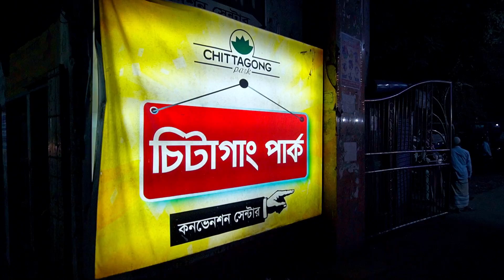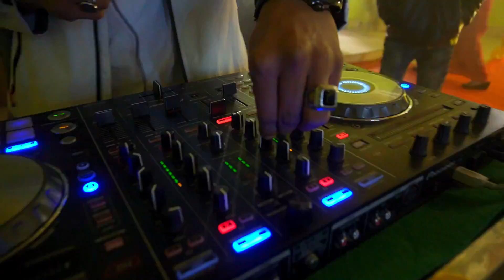Chittagong Bangladesh Holud Full Movie of Mahtab & Mumu | Filmmaking & Editing : mamun_1m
Holud Full Movie  of Mahtab & Mumu | Filmmaking & Editing : mamun_1m

Chittagong Bangladesh ,

Holud Night